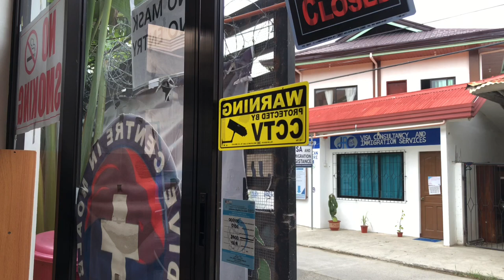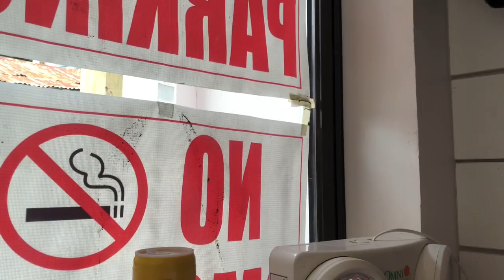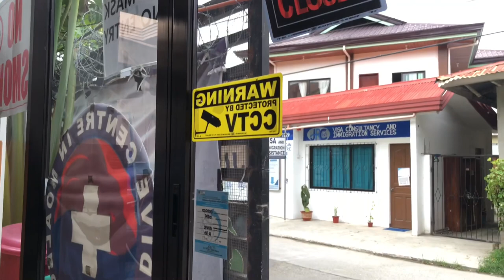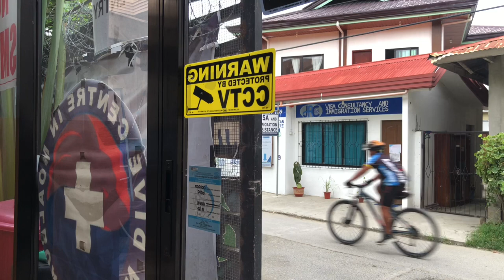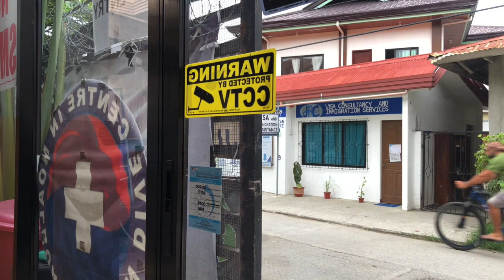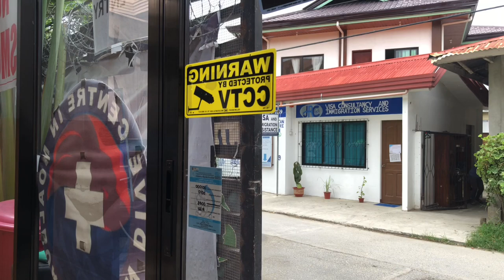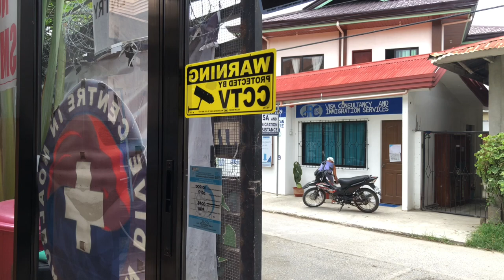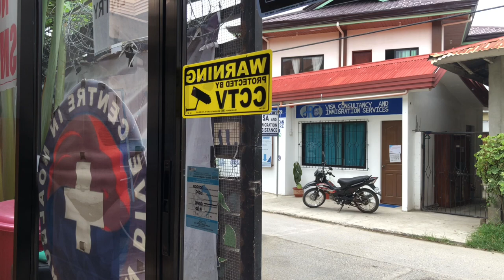Moalboal Diving Festival!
오픈하라고 해서 오픈했다!
모알보알 다이빙 페스티벌 4/23-4/25. Moalboal Diving Festival! 페스티벌 festival 다이빙 dive @라이언다이브TV 유튜브
-©️CourseDirector:라이언리45858 •
-Covid19로 예약제로만 운영중•
-2021,2022년투어 선예약 할인 이벤트중!
-투어불가능시 2023년까지연기,양도가능•
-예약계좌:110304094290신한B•